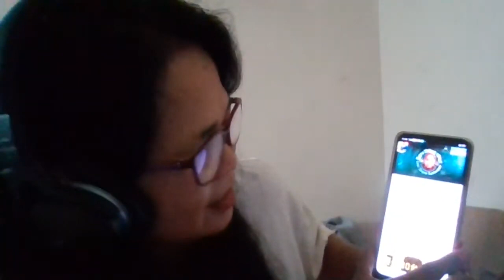welcome to my primier.tara usap tyu mga lalabs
toGod be all the glory,lets be friends